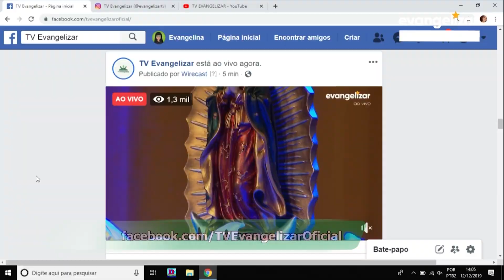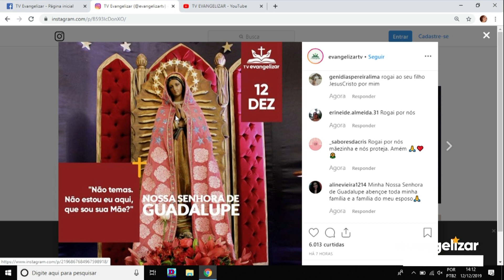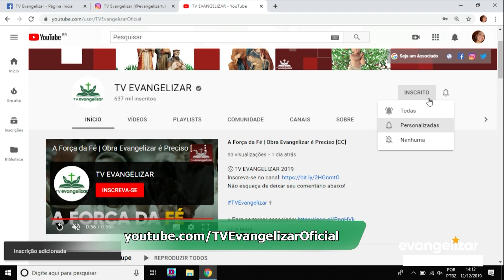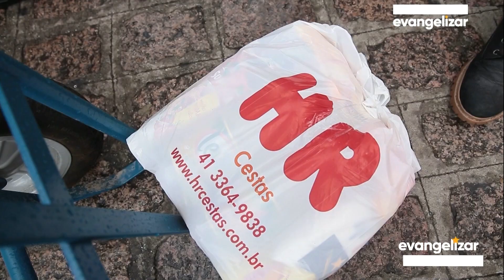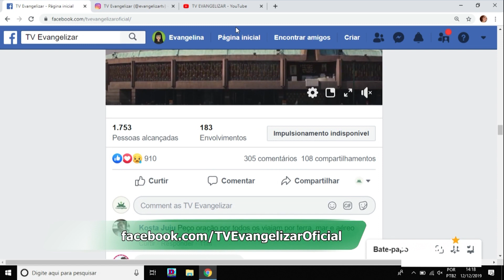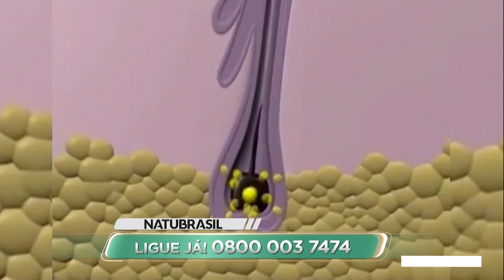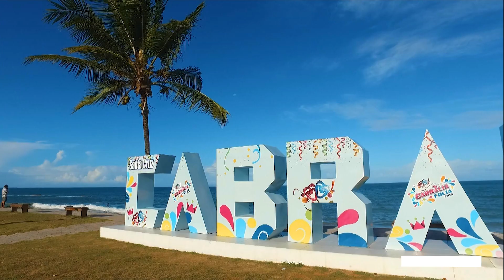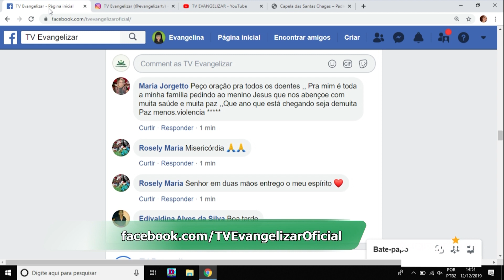Especial Nossa Senhora de Guadalupe | Hora do Associado | 12/12/2019 [CC]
HDA19PG120I